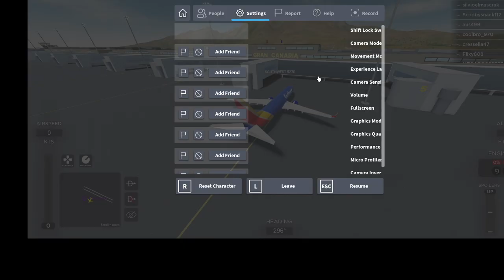Project Flight #1 - 737 To Menorca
*REMINDER* I will be making a whole series of this game.